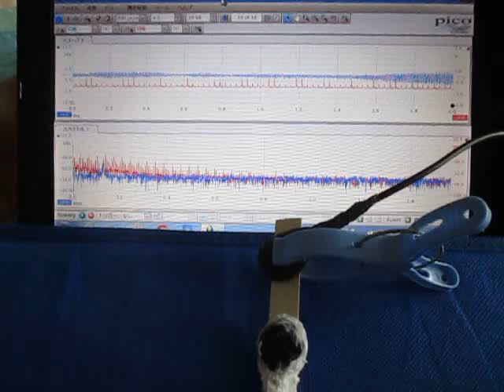超音波の応答特性を利用した、表面検査実験 （超音波システム研究所 ultrasonic-labo）